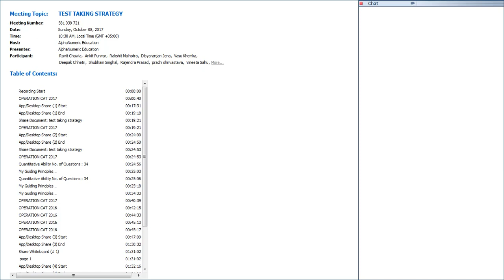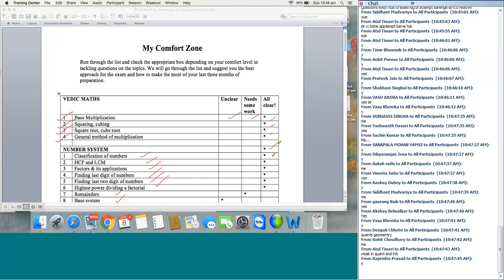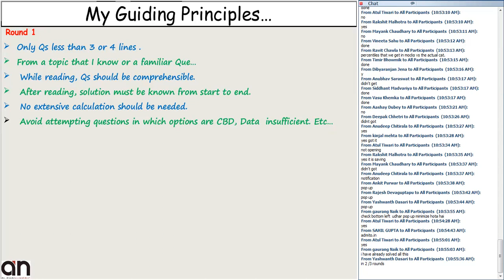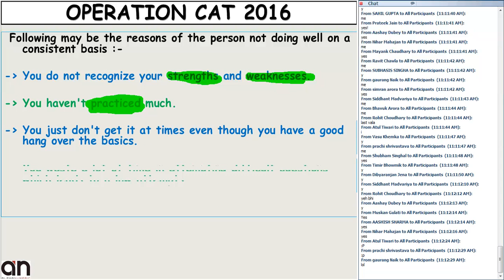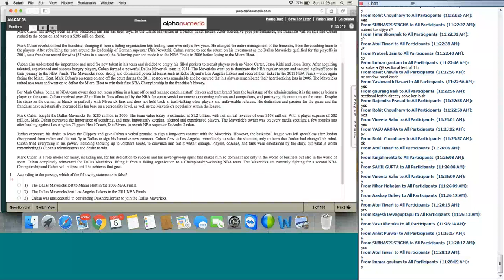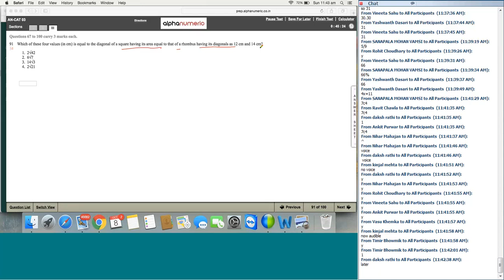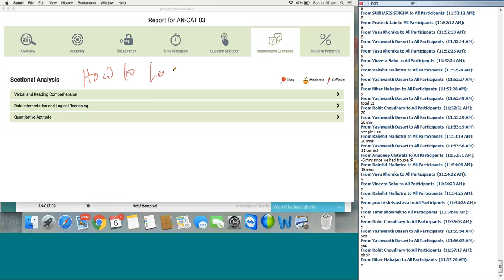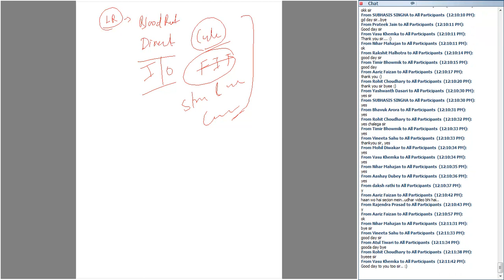CAT 17 - TEST TAKING STRATEGY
To Know more about the courses, call us @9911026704

If you are facing a problem to score well in Quant Section, then this video is for you. Watch it till the end.